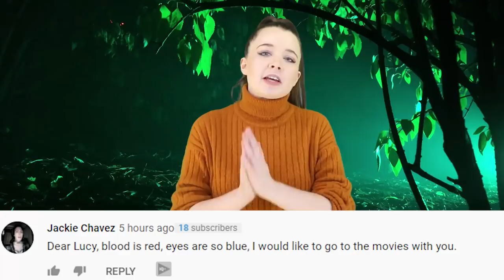Top 5 Scariest Episodes From Horror TV Series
Horror has been an incredibly important part of TV for years, and is hugely important genre which is remarkably diverse. Some of the scariest Horror TV series transcend television and are remembered for years with reverence. Today on Top 5 Scary Videos we bring you the Top 5 Scariest Episodes From Horror TV Series.